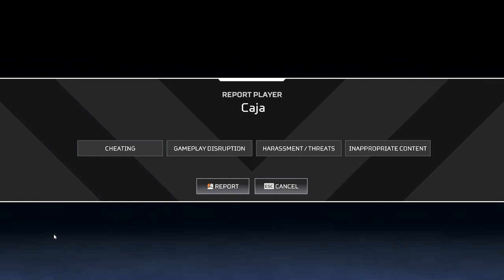I feel like shooting someone (in a game ofc)